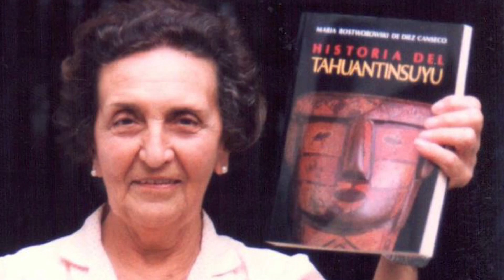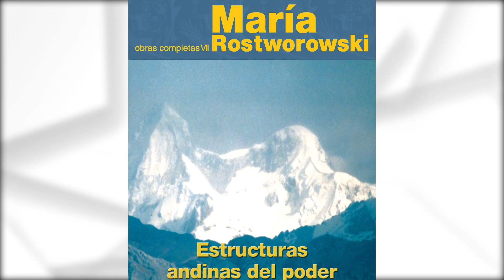BIOGRAFÍAS 🗣️ PBO | María Rostworowski - 08 de agosto